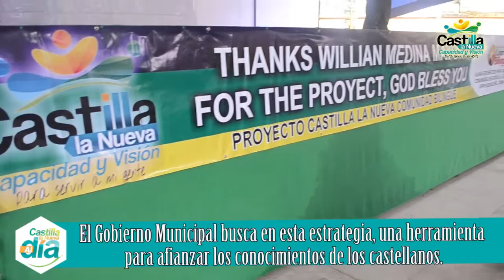ENGLISH DAY 2016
Los estudiantes de las Instituciones Educativas participaron en actividades culturales y lúdicas, fundando el amor por la segunda lengua y llenando de magia, color y talento, este espacio que brindó conocimiento entre docente y alumnos. entérate aquí CapacidadYVisión para ser una comunidad Bilingüe